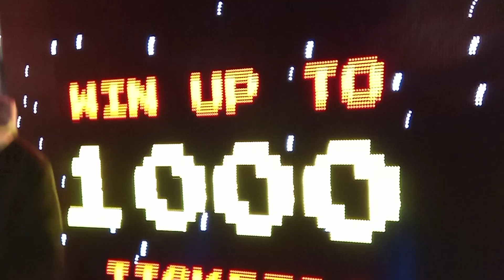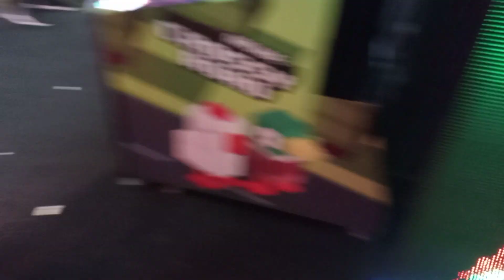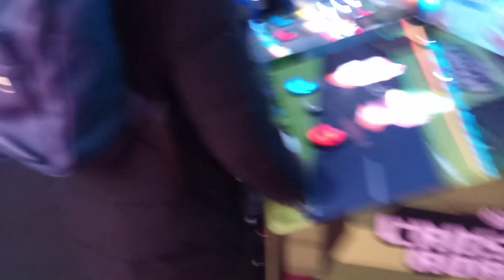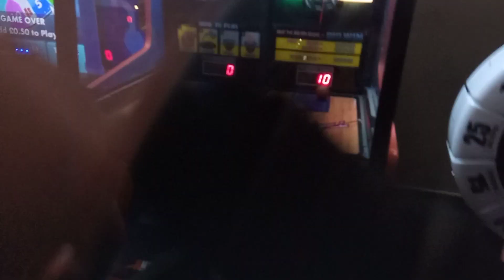JE. SUIS. GABY. LITA. TV. LONDON. LITA. FAMILY.